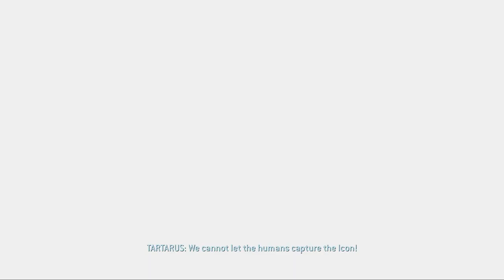pillow Plays Halo 2 Part 9 Quarantine Zone